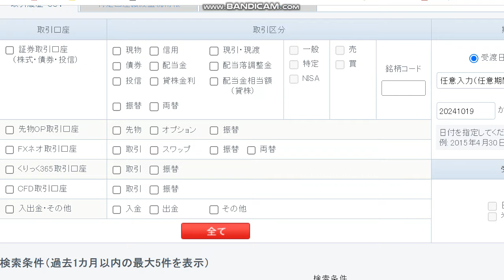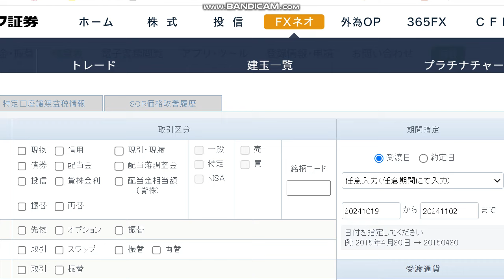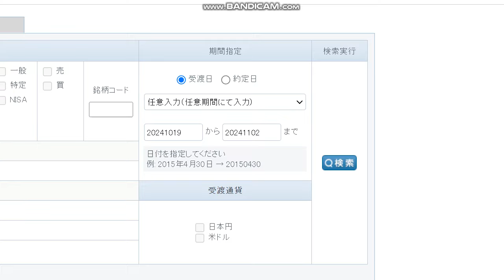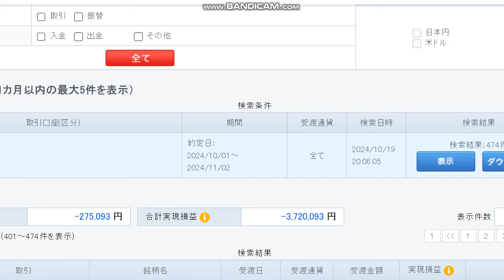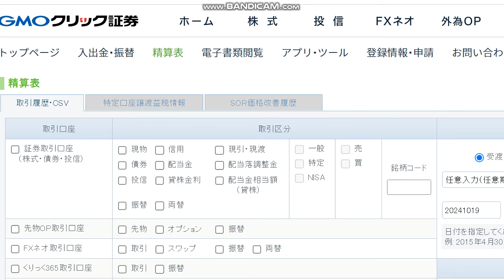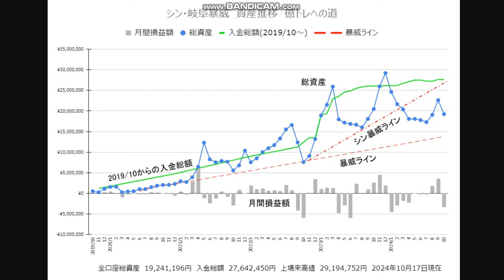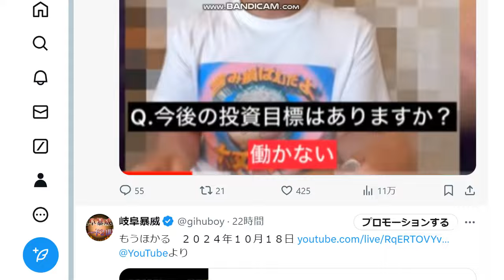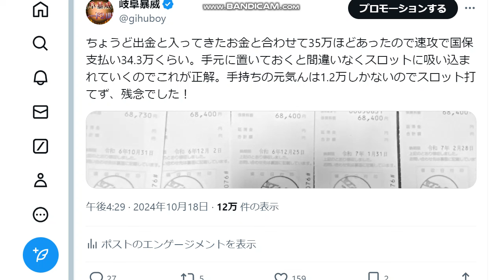ぼろ負け。。。どうしようか マイナス３７５万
【PR】
FX自動売買サービス「トラリピ」口座開設で
岐阜暴威お薦め『外国為替』編集長特製レポートプレゼント
【PR】
FOREX.comの開設はこちら
ノックアウトオプション:
【PR】
岐阜暴威×FXTFタイアップキャンペーン
【PR】
【LIGHTFXリンク】

岐阜暴威（岐阜にゃんこ、岐阜ゴーミ）

主にトレードをやっているチャンネルです
2006年から株をはじめるもライブドア・ショックですぐに退場
2008年に復活するもリーマンショックで退場
2009年～2011年　FXでコツコツ、金を失う
2012年に復活、mixi、ガンホーで4600万まで増やすも先物に手を出しジリジリとお金を失う
2015年、チャイナ・ショックで日経20600でロングして18000割れまで握り退場
2015年、11月に30万で復活
2016年～2018年　－750万
今までの総入金額2000万以上
2019年10月1日　口座資金50万
2020年3月31日　口座資金30万
2020年7月31日　口座資金156万（含み損50万）
2021年1月31日　口座資金293万（含み損71万）
2021年4月28日　口座資金1236万（含み益176万）
2021年9月30日　口座資金762万
2022年9月頭　　口座資金1800万
2022年9月420万負け
2022年10月610万負け
口座資金700万までおちた。。。
2022年12月6日　口座資金1100万
2023年1月3日　口座資金1389万